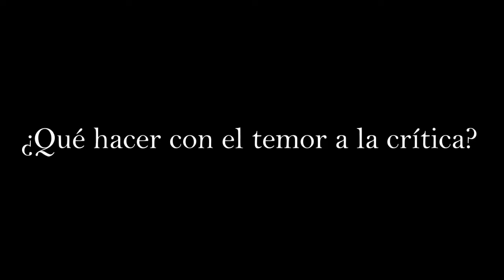El consejo de "Mi líder". “El temor la crítica”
Giovanni López, pionero del Neuroliderazgo en Colombia nos da un consejo sencillo para lidiar con el temor a la crítica.